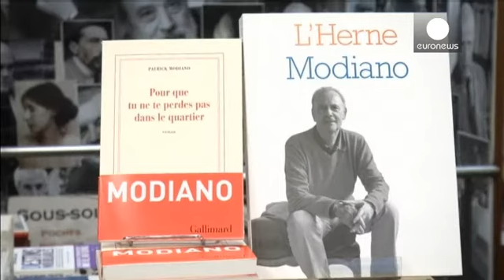El francés Patrick Modiano Nobel de Literatura 2014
Francia acapara un nuevo Nobel de Literatura y confirma su liderazgo. El escritor Patrick Modiano mostraba su sorpresa tras el anuncio de la Academia Sueca. Modiano, decimoquinto Nobel de Literatura francés, ha destacado la soledad del escritor.

"Siempre somos prisioneros, cuando escribimos algo, porque no podemos ser realmente su lector y tenemos una visión un poco confusa de los libros que escribimos. Tengo ganas de ver las razones por las que me han elegido y me han hecho el honor de elegir…